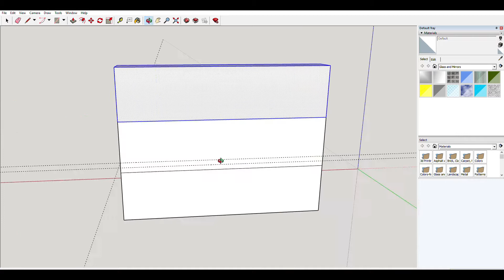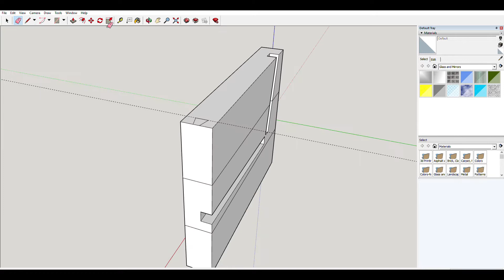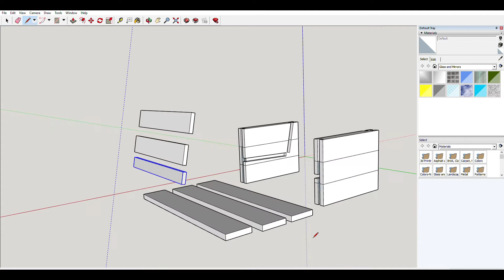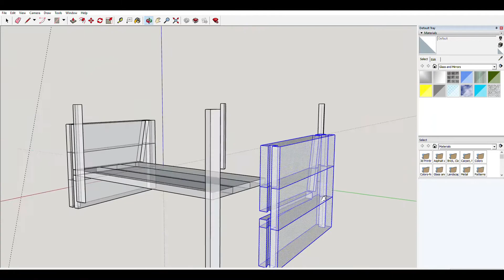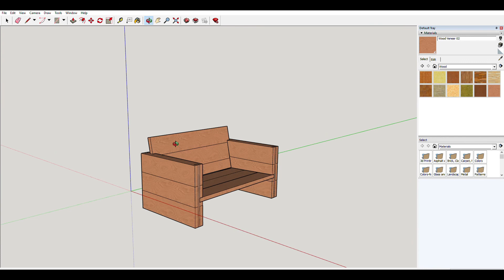Designing A Garden Bench on Skechup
my work on skechup designing a garden bench.